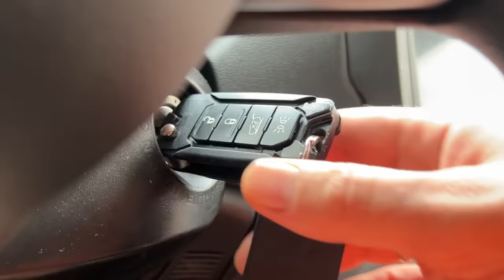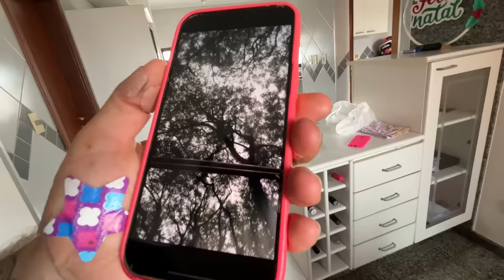Dei um ursinho ESPIÃO para espionar a gangue!